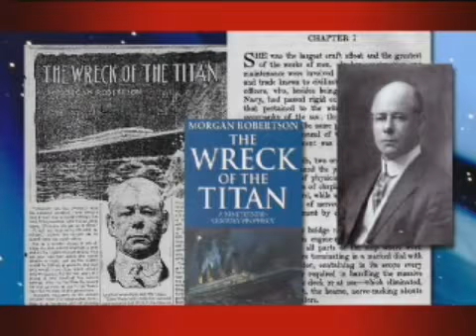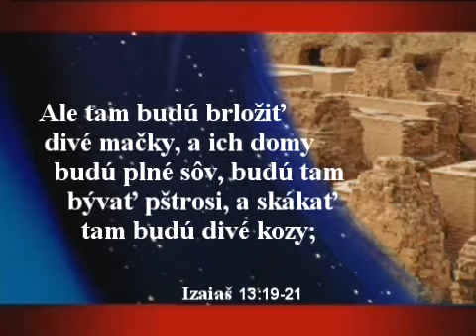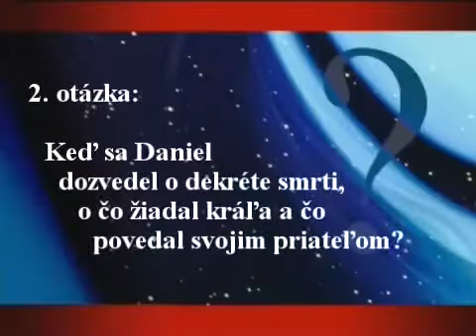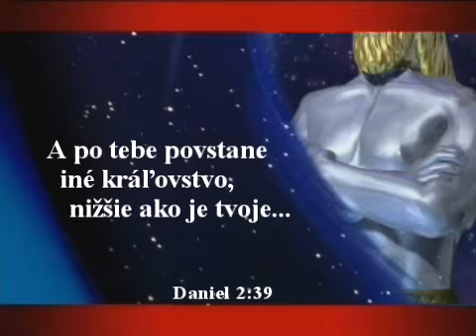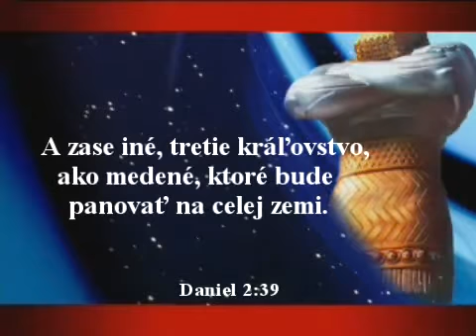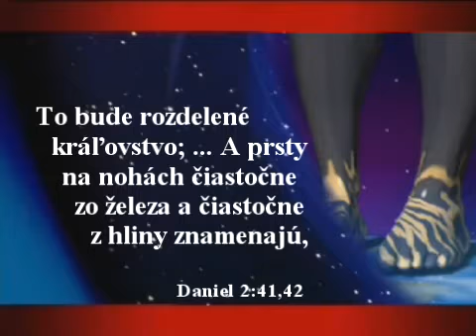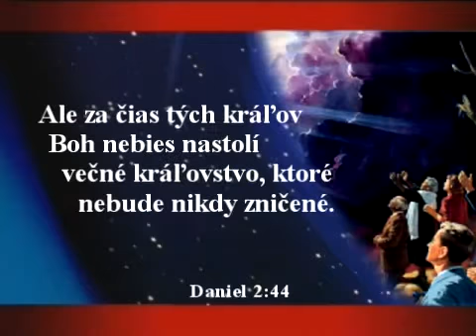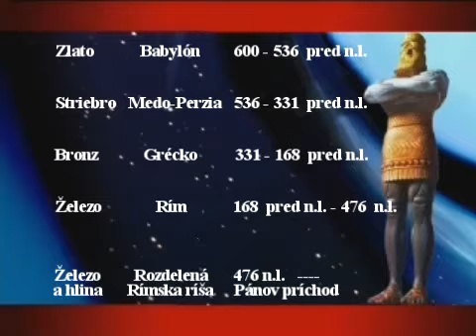Poslední království na zemi. D.Batchelor. CZ,SK . POZNEJTE PRAVDU...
Biblie .Kniha Daniel,kap.2 .Co nás ceka v budoucnosti. Je lepsi si vzit Bible, a skontrolovat... Totalny útok .POZNEJTE PRAVDU.